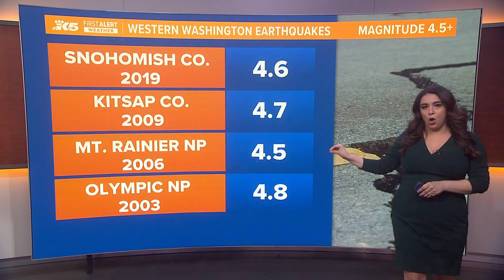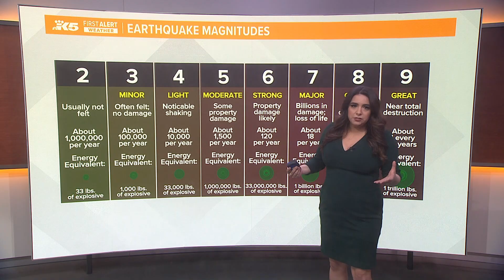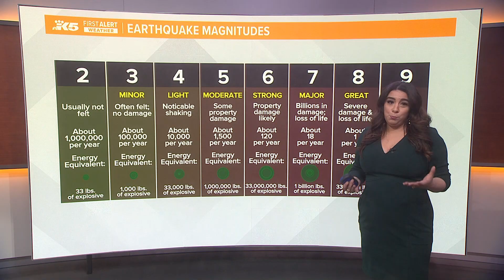Here's when earthquakes over magnitude 4.5 have hit western Washington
KING 5 Meteorologist Ashley Ruiz breaks down the biggest earthquakes that have hit western Washington. March 3's magnitude 4.5 quake was the biggest since 2019.